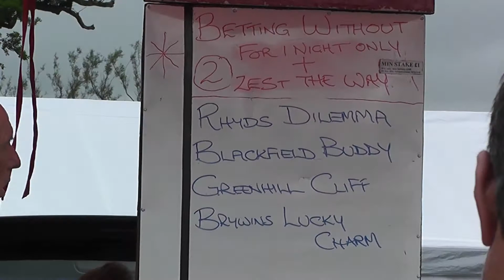PENYBONT HARNESS RACES 2016 B HEAT 1